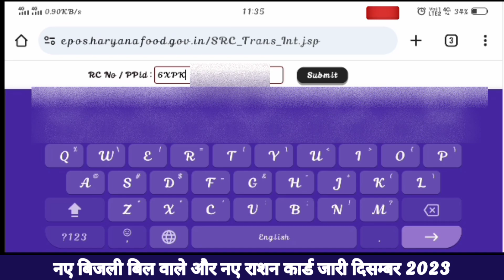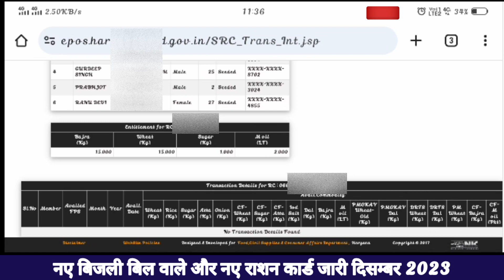Bpl ration card kab shuru honge | new bpl ration card list kab jari hogi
2024 में HR GOVT सफ़ेद राशन कार्ड से पीला राशन कार्ड ऐसे बनेगा ? कुछ नहीं मिलता तो सब मिलेगा ?

नमस्कार दोस्तों .

Haryana Family'Id Income Verification
ऐसे होती हैं इनकम वेरिफिकेशन।।

wabsite..
Link For Income verification Request portel.

राशन कार्ड कैसे बनाएं हरियाणा
हरियाणा में राशन कार्ड कट गया क्या करें।

Your Question ⁉️👈
grievance kaise dale bpl ration card cut gya,
B
bpl ration card cut jaye to kya kare haryana,
ration card kat jaye to kya karna padega,
grievances redressal portel haryana,
how to apply online grievance for bpl ration card haryana,
how to apply grievance for bpl ration card haryana,
how to apply grievance online haryana.
how to apply family id grievance haryana 2023,
ration card cut gya kya kare haryana,
ppp id grievance kaise lagaye,
how to add grievance for ration card,
ration card kat gya hai kya kare,
grievance.edisha.gov.in,
grievance Redressal portel,
bijli bill wale grievance kaise dale haryana,
family I'd grievance kaise dale,
ppp id grievance kaise dale,
parivar pahchan pater grievance kaise dale,
ration card cut gya haryana kate huye ration card dobara kaise start hote hai,

ppp me grievance status kaise check kare 2023,
family id me grievance stetus kaise check karen,
Family Id income verification kaise kare.
ppp id me income verification kaise kare.
Income verification kaise ki jati hai.
Income verification Total Information.
family Id New Update income verificaation
ration card grievance kaise dale haryana 2023,
haryana family Id grievance kaise dale,
itr grievance kaise dale 2023,
bpl ration card grievance kaise dale 2023,
bpl ration card cut jane par grievance kaise dale,

Thanks 🙏👍👍